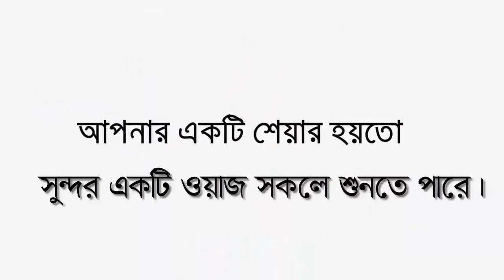ইমাম বুখারী (রঃ) এর জীবনী | Biography of Imam Bukhari | abdul khalek soriotpuri | pankori media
╔ ஜ۩۩ஜ ╗
╚ ஜ۩۩ஜ ╝

꧁꧂▫▫ পানকৌড়ি মিডিয়া ▫▫꧁꧂

আব্দুল খালেক শরীয়তপুরী।
🔹✔কোন টাইপের ভিডিও🔹
১:- কুরআন তিলাওয়াত
২:- ইসলামী সংগীত
৩:- ওয়াজ  ✔

▶️✅ Lecturer:
▶️✅ Directed by : জুলফিকার আলী
▶️✅ Produced:  পানকৌড়ি শিল্পী গোষ্ঠী
▶️✅ Record Label: পানকৌড়ি স্টেডিও

.🙏🌼একটি অনুরোধঃ-🌼🙏.

.⚠️সতর্ক বানিঃ-⚠️.

থাকবেন।